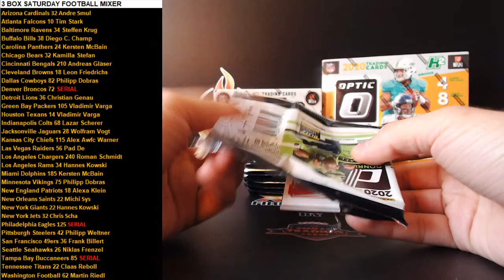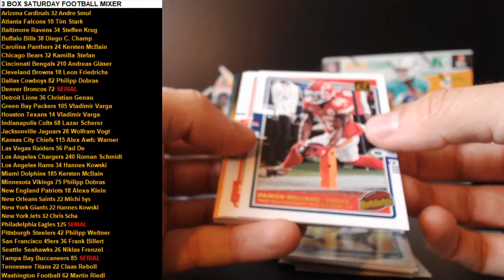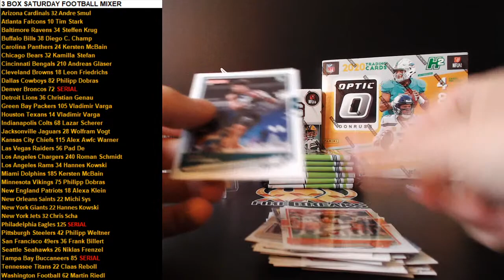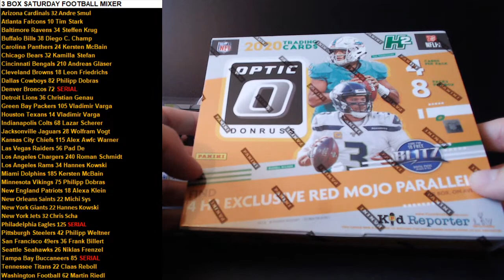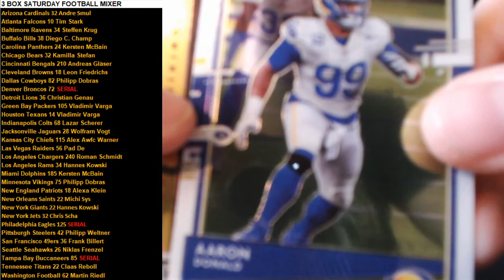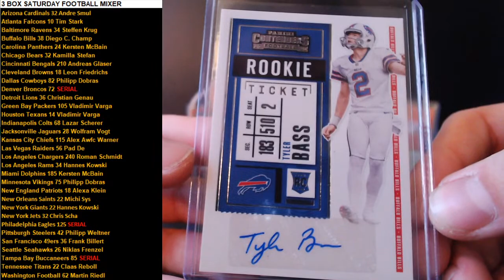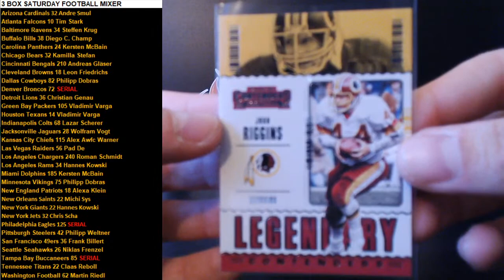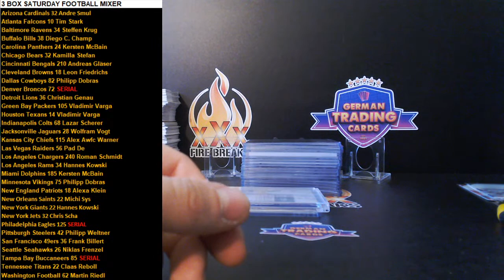SATURDAY FOOTBALL MIXER PYT BREAK 🏈🔥